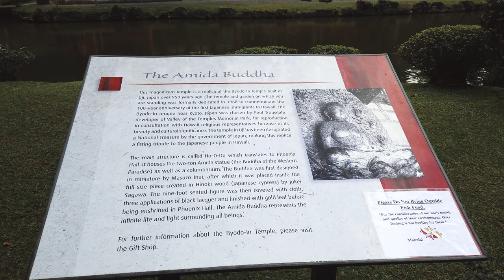Buddha Temple Byodo In, Oahu Hawaii in 4K Ultra HD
Come with us on this journey and discover the beauty of the Byodo-In Temple on Oahu Hawaii.

Recorded January 2019 in 4K Ultra HD with iPhone X, DJI Osmo Pocket and DJI Mavic 2 Zoom.

DJI Deals: HOT!!!

About Paragermania: Outdoor Is Calling You, enjoy beautiful places around the world without the distraction of words.